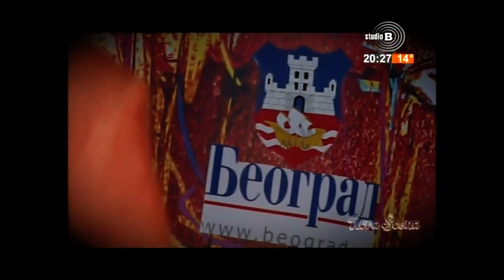Zimbabveanski zavod za zaštitu zverova - emisija "Nova scena" [Studio B] 2.4.2018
Gostovanje benda Zimbabveanski zavod za zaštitu zverova u emisiji "Nova scena".
Snimano u URMUS-u a emitovano na "TV Studio B" 2.4.2018.

14:28 razgovor sa Nikolom Radosavljevićem
21:54 "Sara"
26:21 "Ti"
39:23 "Čovečije oči"